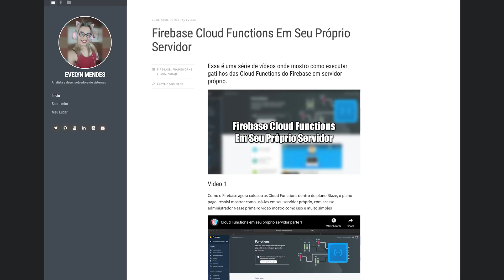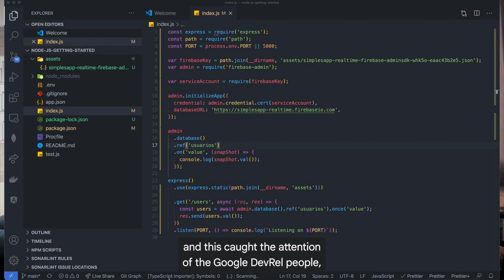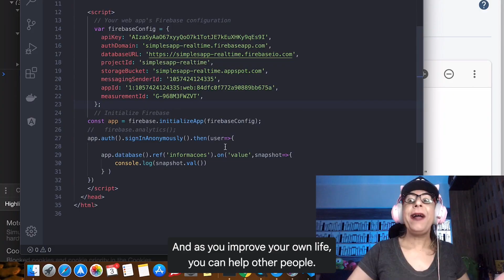Fostering an inclusive tech community with Evelyn Mendes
Meet Evelyn Mendes, a Google Developer Expert in Firebase from Porto Alegre, Brazil. She shares her experience working in tech as a trans woman and helping others understand Firebase.

product: Firebase - Hosting;